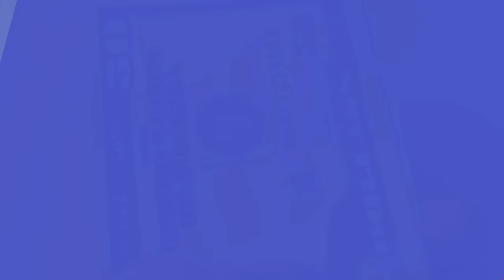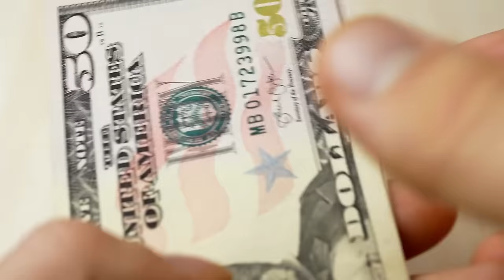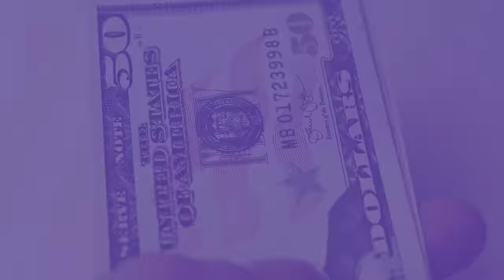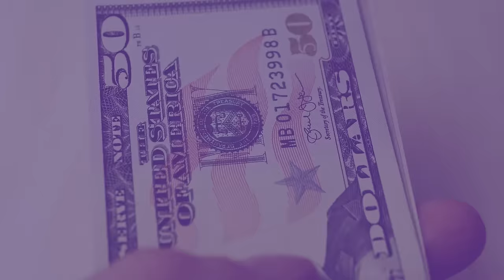Poker Legends in Action: Best of the $40 Million WPT World Championship!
WPT Global has the largest cash game network.

Experience the pinnacle of poker with our highlight reel from the World Poker Tour Championship, featuring the electrifying moments and strategic genius from live cash games and tournaments.

Witness Garrett Adelstein's stunning comeback, winning over $250,000 against all odds. It's a moment of poker brilliance you won't want to miss. Join the excitement and share your favorite highlight in the comments. Was it Garrett's victory or another unforgettable play? Let's relive the best of poker together.

Dive into the discussion below and celebrate the game's unforgettable moments with us.